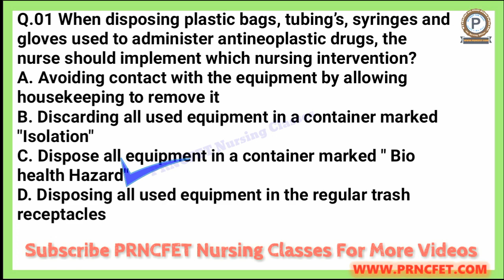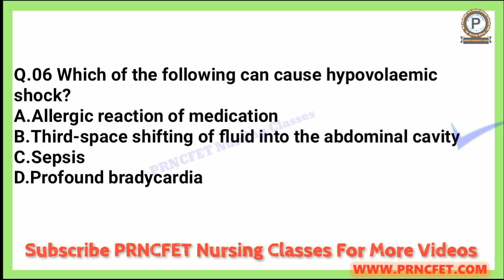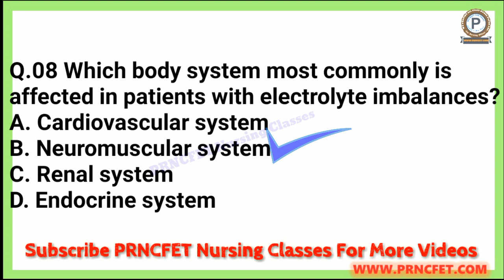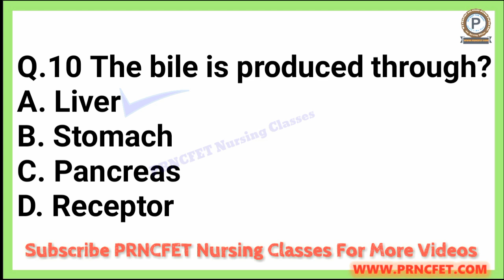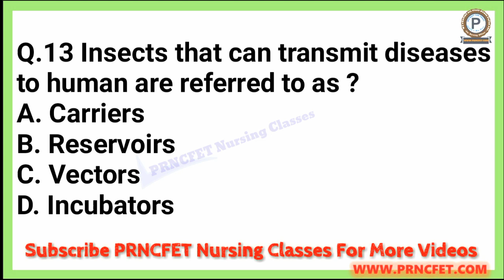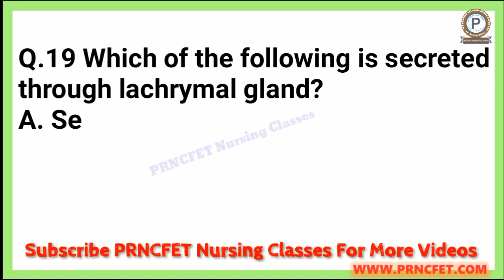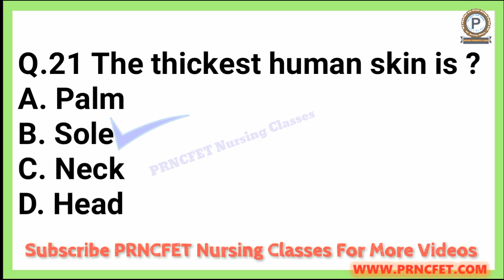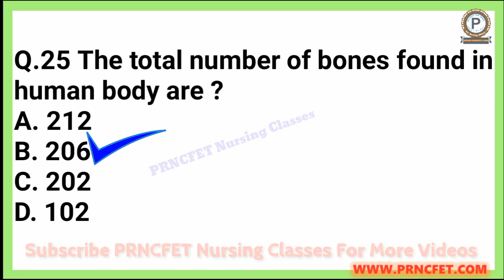RRB Staff Nurse Exam 2019 MCQ-02|RRB Staff Nurse Exam 2019 Last Minute Preparation MCQ For RRB Exam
PRNCFET